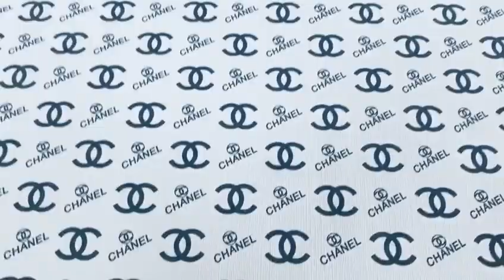Classic Chanel Leather Fabric Customized Bag Leather Hand-Made Shoes Leather By Yards (White)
shopify store;

FASHION CHANEL LEATHER FABRIC FOR BAGS AND SUITCASES , SHOSE FABRIC

we have to charge $25 freight to US and $30 freight to EU to ensure shipping experience.

No taxes

1 Yard is 100x137cm
The width of this fabric is 137cm
The thickness of the fabric is 1mm
The material of fabric is PVC leather

We will use Fedex to transport the goods for you, which will take about 7 days to US and EU

Instagram;tianchaofabricstore